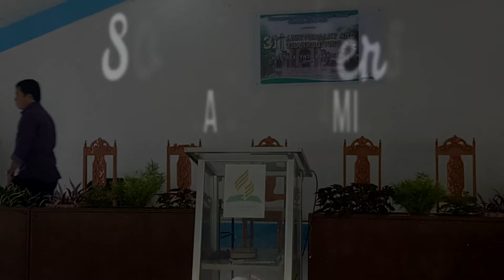THE HISTORY OF SIMANGAN CHURCH SINGING GROUPS DIRECTED BY GHIEGIE DELA CERNA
SIMANGAN CHURCH SINGING GROUPS DIRECTED BY GHIEGIE DELA CERNA
Crossroad melodiers,
Radiant Singers,
Singers of time,
and then
Radiant Singers of time,
Lauda Aire,
Roulade,
Glittermen,
Rennigeb,
Young Hearts,
Glorious Melodies,
Heaven's Minstrel,
Heaven's Herald,
7th Echo,
Soul Seekers,
Young Soul Seekers,
and Heart Whisperers trio.